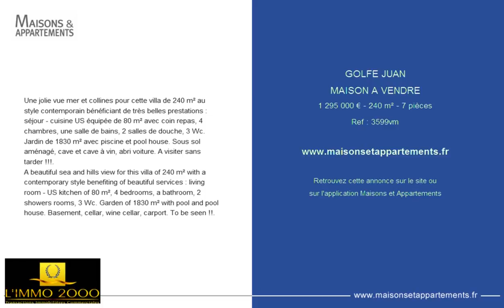GOLFE JUAN - MAISON A VENDRE - 1 295 000 € - 240 m² - 7 pièces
Référence : 3599vm
Une jolie vue mer et collines pour cette villa de 240 m² au style contemporain bénéficiant de très belles prestations : séjour - cuisine US équipée de 80 m² avec coin repas, 4 chambres, une salle de bains, 2 salles de douche, 3 Wc. Jardin de 1830 m² avec piscine et pool house. Sous sol aménagé, cave et cave à vin, abri voiture. A visiter sans tarder !!!.
A beautiful sea and hills view for this villa of 240 m² with a contemporary style benefiting of beautiful services : living room - US kitchen of 80 m², 4 bedrooms, a bathroom, 2 showers rooms, 3 Wc. Garden of 1830 m² with pool and pool house. Basement, cellar, wine cellar, carport. To be seen !!.

Cette annonce vous est proposée par l'agence L'IMMO 2000